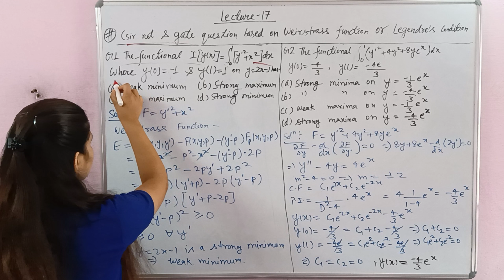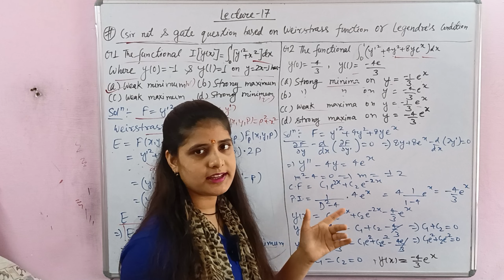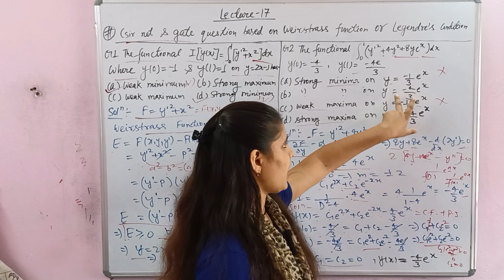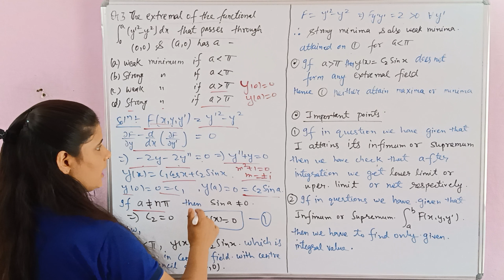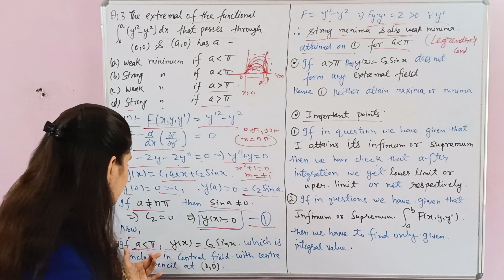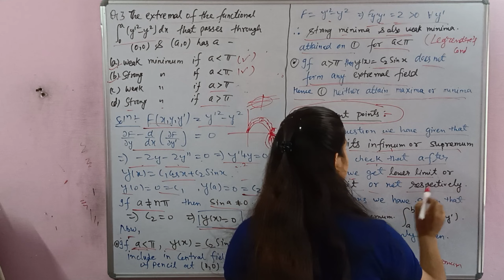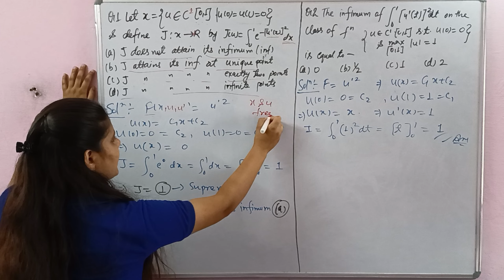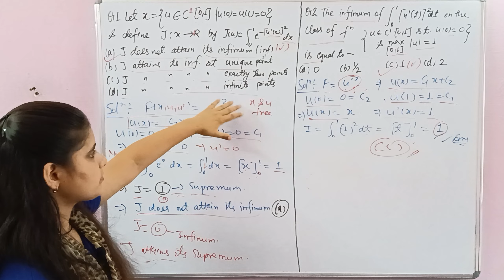Lec-17|Weirstrass or Legendre's Questions|Difference b/w I attains its Inf or Sup & Inf of I#links👇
Calculus of Variations Lecture-17
Helpful In:- BSc./MSc./NET/GATE/NBHM/TIFR etc.
topics discuss
Csir net and gate questions discussion based on Weirstrass Function or Legendre's condition
Difference between Functional I attains its infimum or supermum and Infimum of functional I